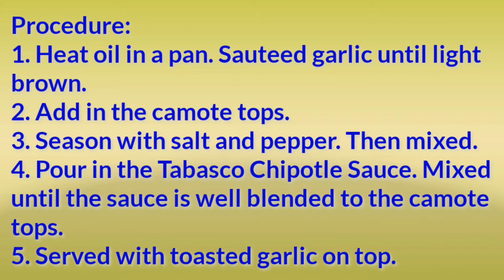Tabasco Chipotle Sauteed Camote Tops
My Home Cooked Meals - 44

Ingredients:
3 tali Camote Tops (Talbos ng Camote)
Cooking Oil
6 cloves garlic (minced)
1/2 teaspoon salt
1/2 teaspoon pepper
15 ml Tabasco Chipotle Sauce
Toasted Garlic for toppings

Procedure:
1. Heat oil in a pan. Sauteed garlic until light
brown.
2. Add in the camote tops.
3. Season with salt and pepper. Then mixed.
4. Pour in the Tabasco Chipotle Sauce. Mixed
until the sauce is well blended to the camote
tops.
5. Served with toasted garlic on top.